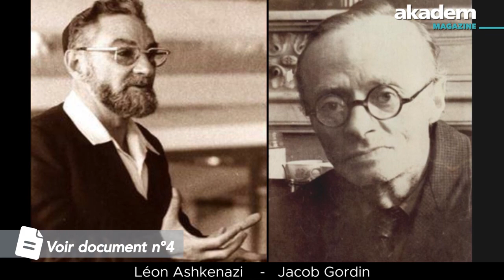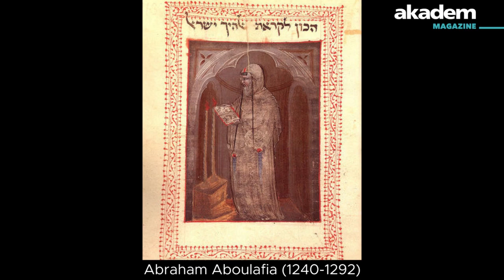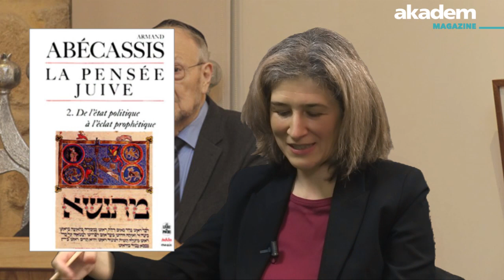Armand Abécassis : un maitre séfarade, avec Éliette Abécassis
"Toutes les femmes ont un père et sont donc toutes condamnées au malheur".
Eliette Abécassis écrivait cela en 2002 dans Mon père.
Vingt ans après, elle prend son propre contre-pied dans La transmission (Editions Robert Laffont) où elle évoque l'immense bonheur d'être la fille d'Armand Abecassis.
Entretien avec Ariane Singer